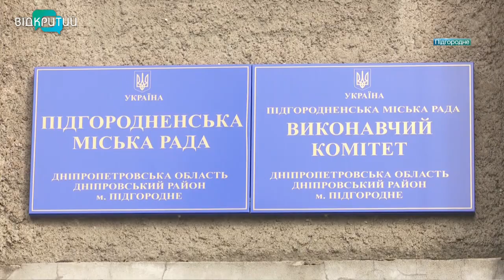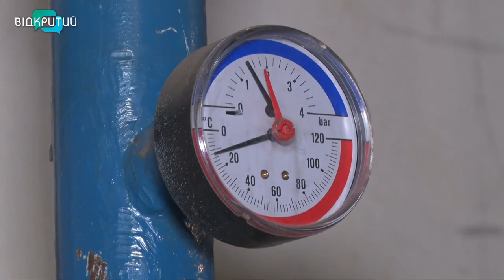17 шкіл Новомосковська пішли на дострокові канікули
Новомосковськ та Підгородне оголосили про надзвичайну ситуацію місцевого рівня. Відповідні рішення ухвалили на засіданні комісій з техногенно-екологічної безпеки. Влада у громадах каже: проблема в складній епідситуації та відсутності газу для бюджетних установ за прийнятними цінами. У той же час у НАК “Нафтогаз України”. запевняють: газу у сховищах достатньо, проблема – у повільному укладанні договорів на постачання блакитного палива. Не змінилася і його ціна. Її зафіксували на рік на рівні 16 гривень 80 копійок. _______________________________________________